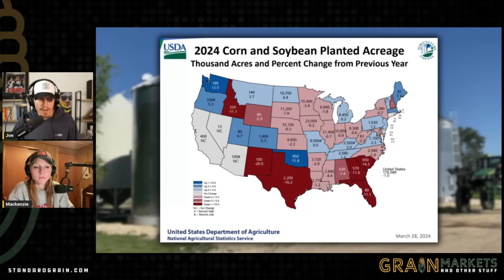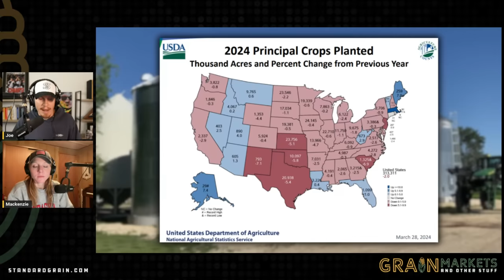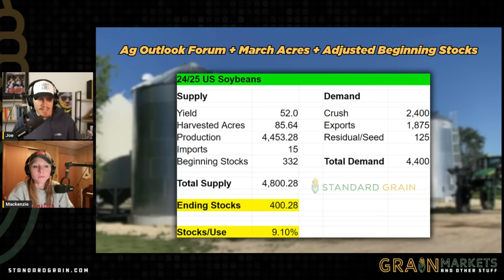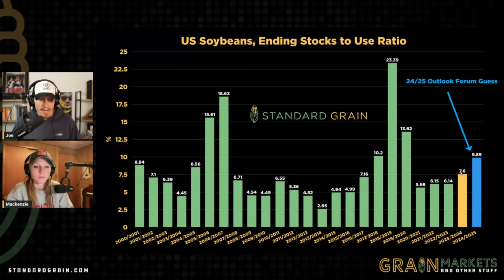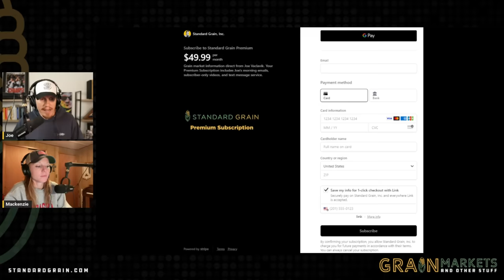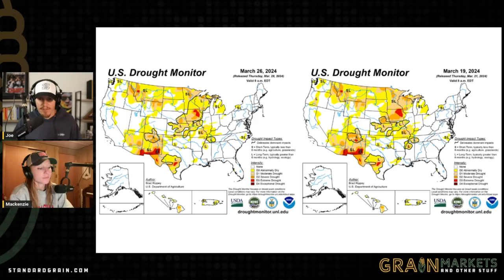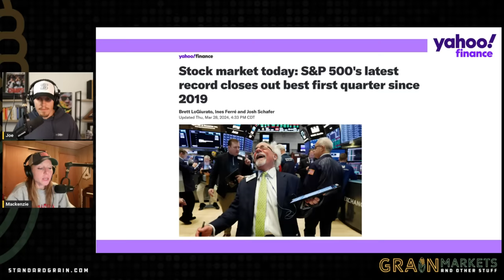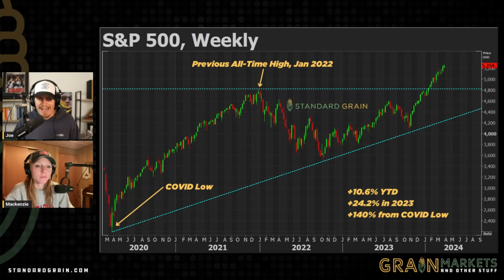How BULLISH was the USDA Report?? (Corn Prices)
0:00 Intro + Corn Acreage Surprise
2:56 Grain Stocks Higher
7:42 The Big Fund Short
8:47 Drought/Weather
10:09 Export Sales
11:10 Stock Market All-Time High

Monday morning sees a mixed sentiment in the grain markets as US farmers announce intentions to plant fewer corn acres but increase soybean plantings. USDA's Prospective Plantings report reveals a significant decline in total principal crop acres, triggering market reactions. US corn, soybean, and wheat stocks show notable increases compared to last year, with corn stocks slightly below expectations. Despite improved drought conditions in some regions, concerns persist in areas experiencing dry spells. 🌧️📉🌾

In financial markets, the S&P 500 hits record highs, reflecting robust economic performance as GDP growth surpasses expectations. The stock market's bullish trend continues, with consecutive monthly gains across major indexes. 📊📈💼